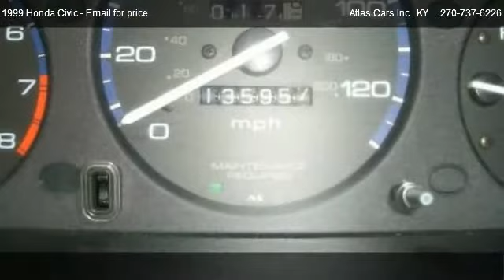1999 Honda Civic LX - for sale in Elizabethtown, KY 42701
1511 N. Dixie Blvd.

Come test dirve this 1999 Honda Civic LX for sale in Elizabethtown, KY.

|4 Door|Automatic Transmission|Alloy Wheels|New Tires|Air Conditioning|Cruise Control|Folding Rear Seat|Power Door Locks|Power Mirrors|Power Steering|Power Windows|Tilt Steering|AM/FM Radio|CD Player|Trip/Mileage Computer|Driver Air Bag|Passenger Air Bag|